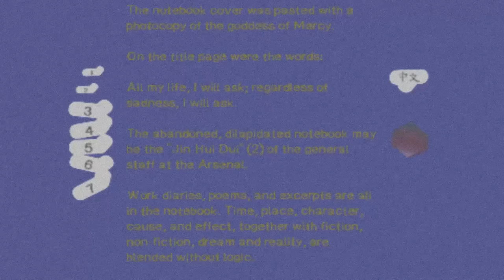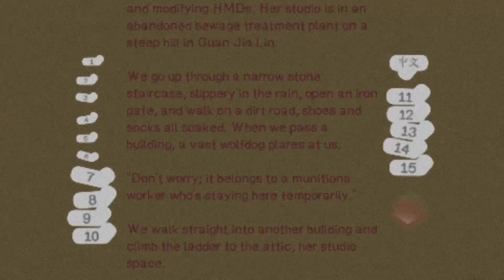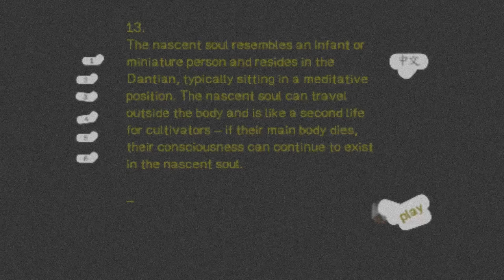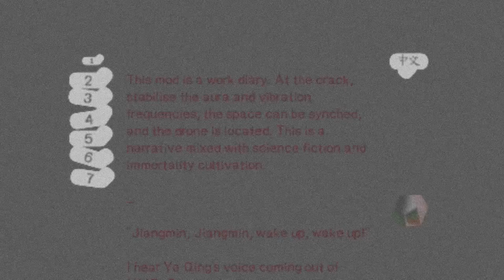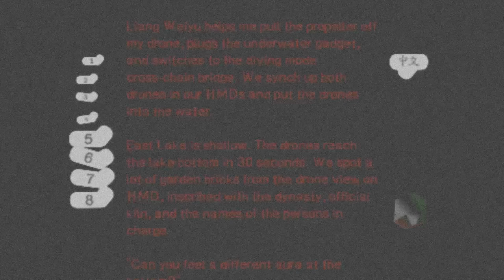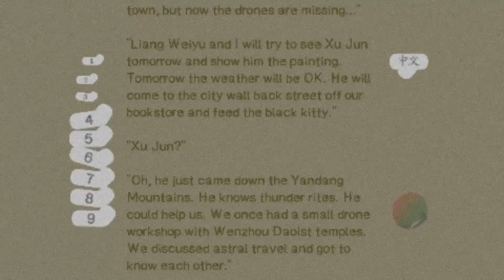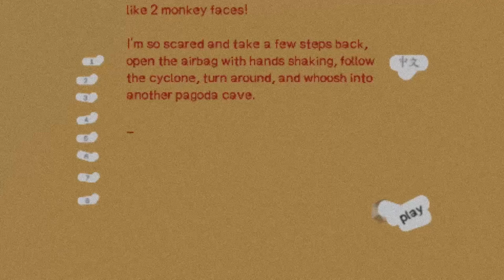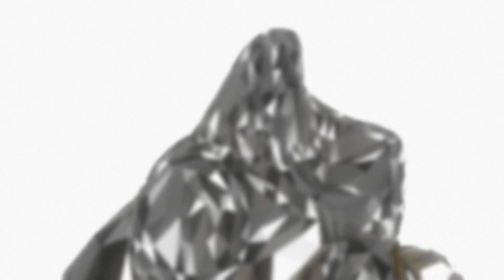Project Search 0.6 Walkthrough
0:00 Choose Mod
6:28 Mod: Missing
13:34 Mod: Crack
22:48 Mod: λ
26:40 Mod: Cross
31:47 Mod: Rose Wylie-style Coloured Pencil Drawings
42:26 Mod: Synch
48:18 Mod: Surface
55:40 Mod: Portal
1:04:35 Mod: Void
1:10:45 Mod: Convergence
1:19:20 Mod: Thunder Rites
1:24:04 Mod: Bidding Farewell
1:30:58 Mod: Chaos
1:35:45 Mod: Astral Travel
1:40:40 Loop

"Project Search" is a visual novel game based on Chinese science fiction and cultivation novels. The story takes place in the old town of Linhai. The collapse of two ancient pagodas on Jinzi Mountain reveals the exploration of parallel dimensions and the underground grotto-heaven.

Qian Jiangmin, a young scholar who had just recovered from a serious illness, travelled through Dunhuang and Chongqing to Linhai to look for his brother. With the help of various scholars and Dao cultivators, he enters the underground grotto-heaven in Linhai's old town.

As he explores further, the space-time of the ancient city shifts... Qian Jiangmin also realises why he has double vision...

All my life, I will ask; regardless of sadness, I will ask.